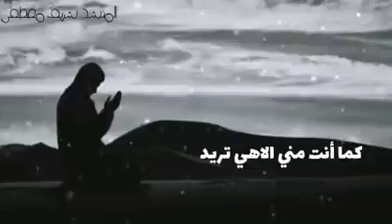ساقبل يا خالقي من جديد 🌹🌿كما انت مني الاهي تريد 🕊️🌿